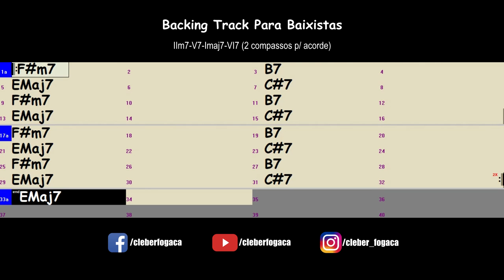F#m7-B7-Emaj7-C#7 (2 compassos por acorde) Smooth Jazz (Backing Track Para Baixistas)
Backing Track Para Baixistas - Acordes F#m7, B7, Emaj7 e C#7 com 2 comapssos cada em Smooth Jazz sem o Baixo.